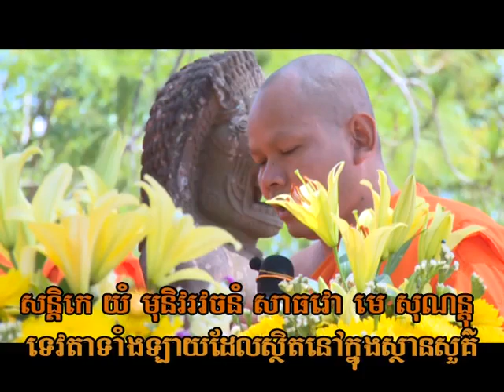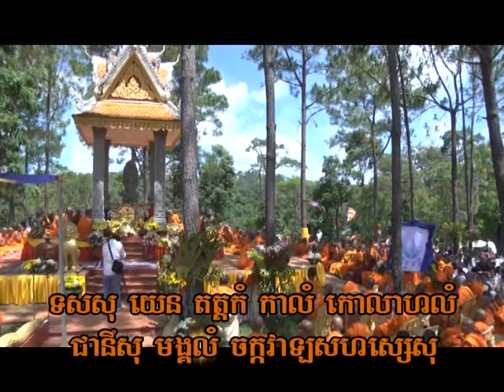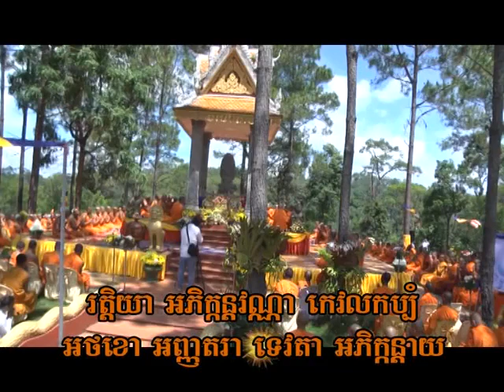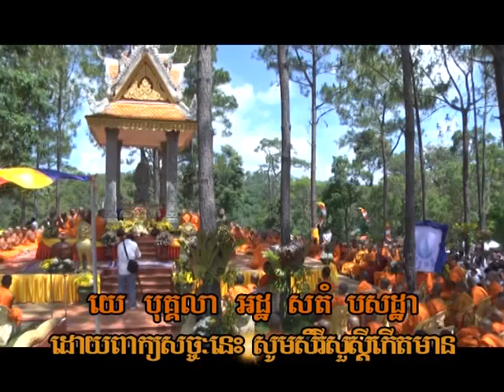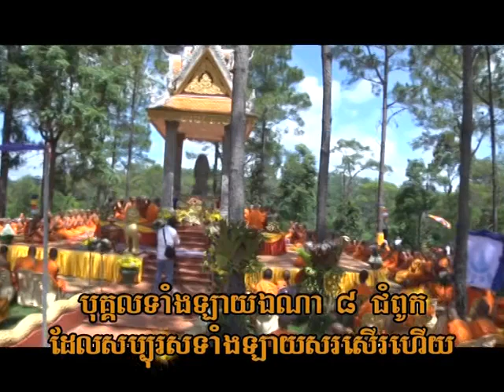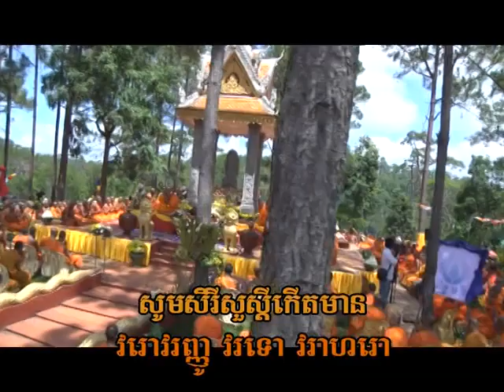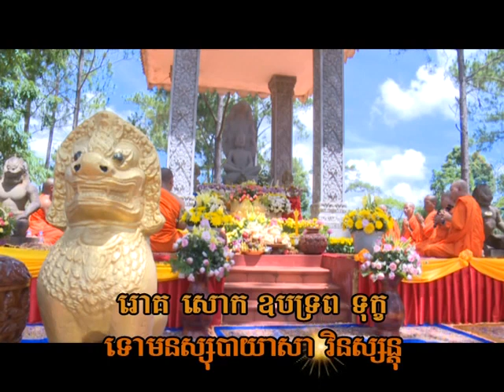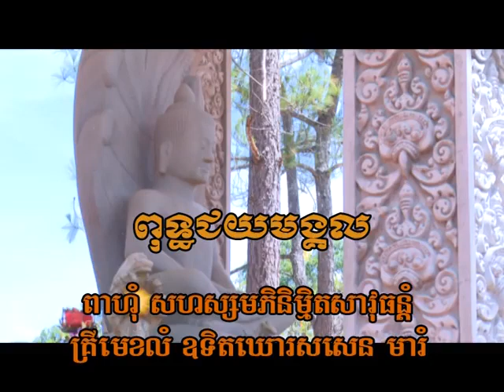ពុទ្ធមន្ត | ព្រះបរិត្តសូត្រ បាលី-ប្រែ ពិស្ដារ | រស្មីតាន់តាន់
ពុទ្ធមន្ត គឺព្រះបរិត្តសូត្រ ពិស្តារ